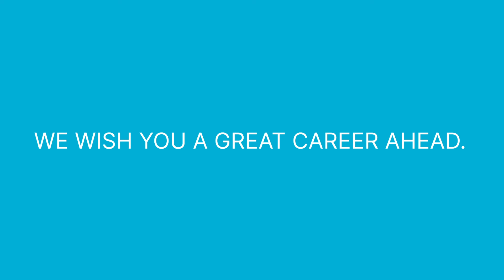Education in the UK is no more a dream now || TCL Global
Our heartfelt congratulations to our Student Md Iqbal Hossan who successfully got the chance of studying MSC in International Business and Finance at the University of Aberdeen in January intake 2022.
Thank you for choosing us for your Journey!!